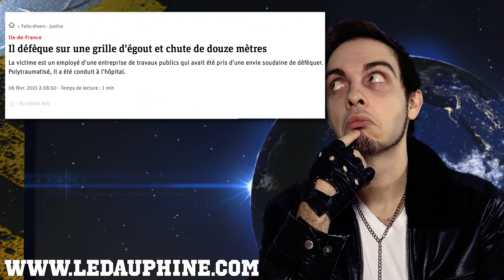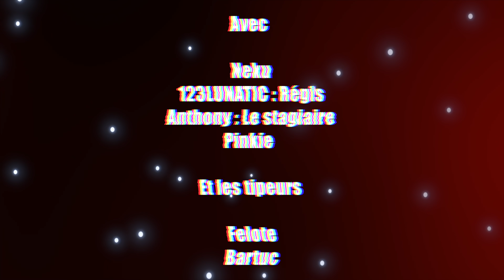Gorilla Glue Girl WTF?! - Le Journal Du Micmac #63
Dans le numéro d’aujourd’hui, nous partons à la rencontre de l’ouvrier le plus mal chanceux de France, de la famille le plus terrifié de Limoge et de la fameuse Gorilla Glue Girl!

Merci à Cheyenne Studio pour le coup de pouce!